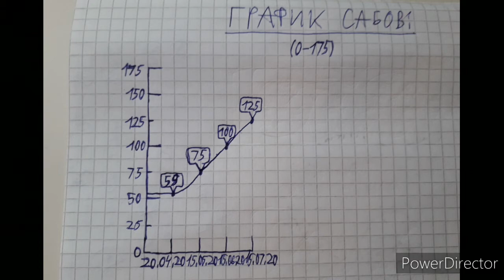ОБЗОР МЕЖДУНАРОДНОЙ КОСМИЧЕСКОЙ СТАНЦИИ В МАЙНКРАФТЕ